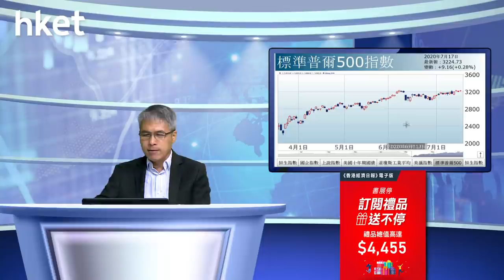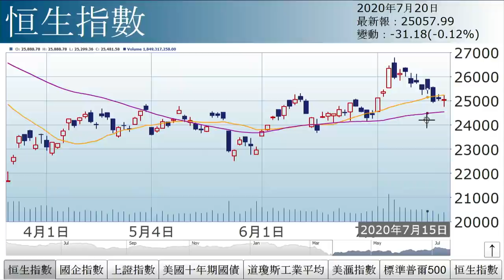孫運喜︰大孖沙吹淡風（2020年7月20日）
【香港經濟日報】《iMoney》主編孫運喜表示，本港疫情大爆發，惟中資股強勢。上證指數升100點或3.1%，收報3314點。……（更多內容：